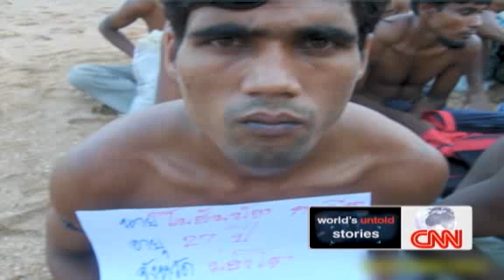The Forgotten People Part 1 CNN.com Video